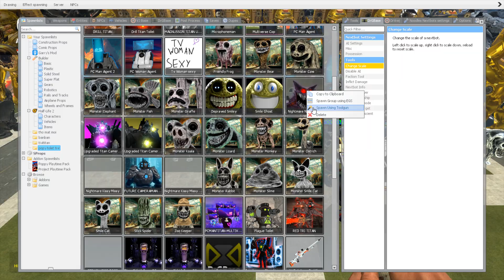ASTRO JUGGERNAUT SKIBIDI TOILET vs G-MAN SKIBIDI TOILET vs STRIDER vs ALL TITAN In Garry's Mod